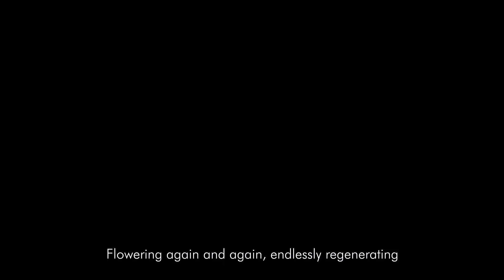GUERLAIN | Orchidée Impériale The Myth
One of the most fascinating members of the plant world, the orchid is renowned for its incredible regenerative properties. Guerlain Research has studied this precious flower for over ten years, working in conjunction with scientists at the University of Strasbourg, botanists from Geneva’s Orchidarium, and conservationists in Tianzi, China to uncover the true nature of this miraculous plant.